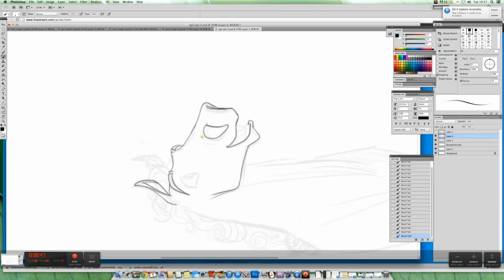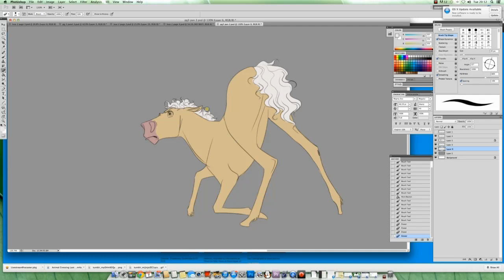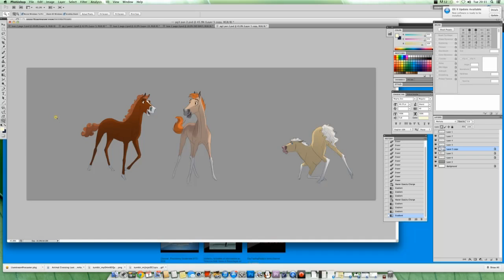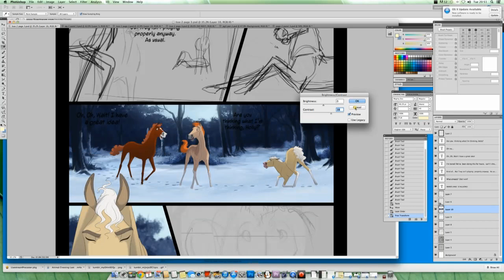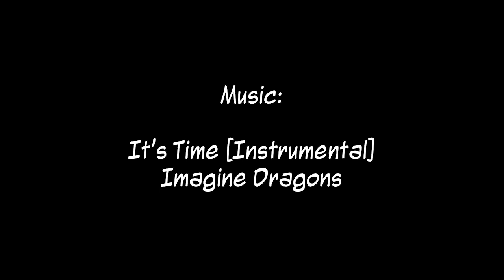TotH Issue 2: Pg Three Time Lapse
Time Lapsed drawing of a quick panel for 'Trials of the Heart' an ongoing equine graphic novel that I work on my spare time! ^^
This is basically the process that I go through to create each page. First I do a really rough doodle to get the layouts right, I then sketch out what I want the characters in the panel to be doing, and maybe outline where the background might be. I then line the sketch and cell shade the characters to life, finishing with a speed paint background!

In realtime the video about took 59 mins to complete.
I try to speed draw/paint the panels for the comic as most of the detail is lost in the resize! :P

Trials of the Heart: Issue 1, will be available for purchase in the Summer (If not sooner!)

- Alice

I only own the Drawing/Time lapse, The music is not mine.
Music is an instrumental of 'It's time' by 'Imagine dragons'